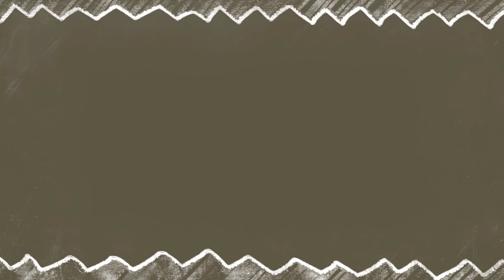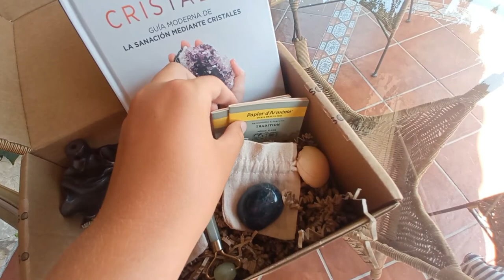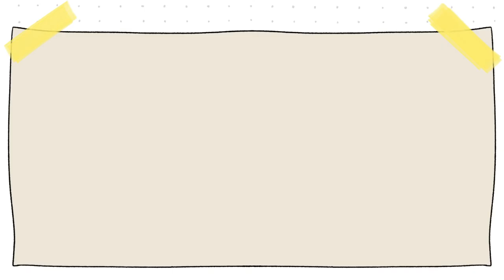Una semana conmigo de vacaciones en Cádiz 😎| Vlog diario | Las cosas de Nico